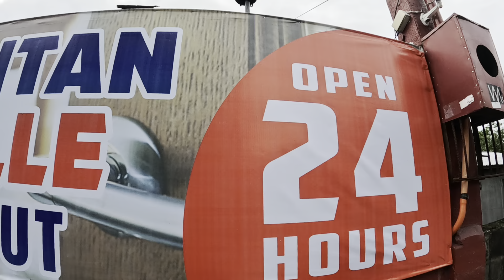DALAWANG KBOYS NAWAWALA NG HATING GABI BAKIT ANO NANGYARI?